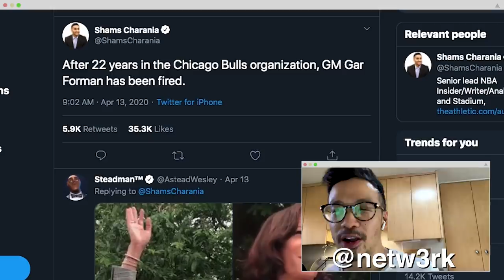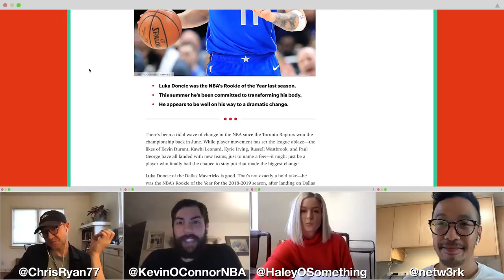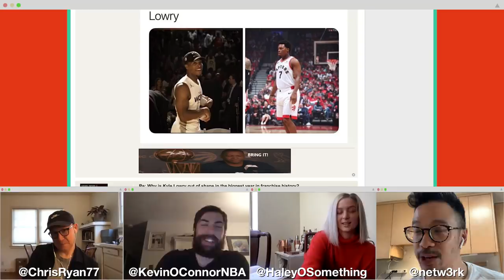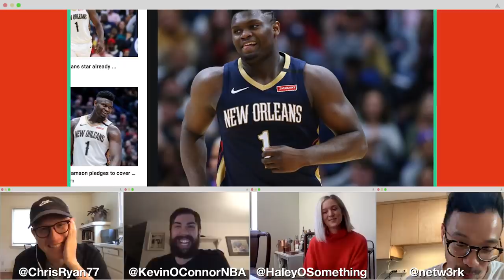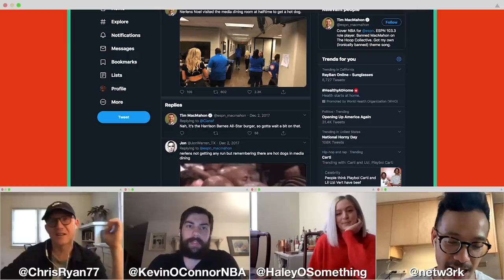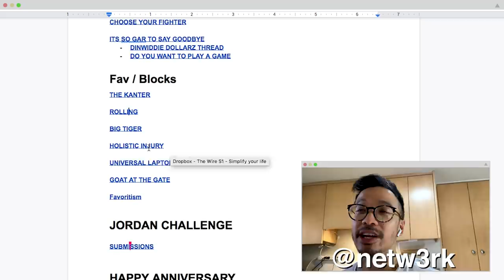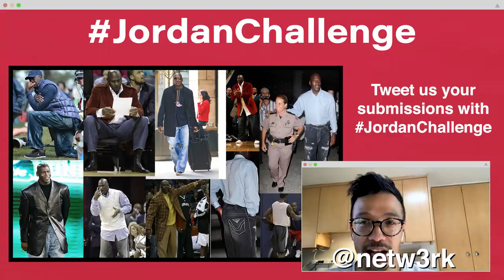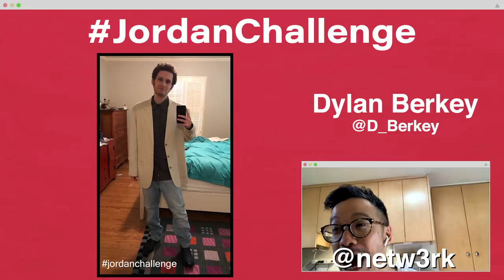Celebrating the Michael Jordan Documentary With the JordanChallenge | NBA Desktop | The Ringer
Welcome back to the NBA Desktop! This week we pay tribute to Gar Forman’s illustrious career as GM of the Chicago Bulls. Then, Jason assembles a crew of expert analysts—Chris Ryan, Kevin O’Connor, and Haley O’Shaughnessy—to each draft a team of NBA players who are most likely to come back from the league's suspension overweight. Then, in anticipation of ESPN’s upcoming series ‘The Last Dance,’ we kick off the JordanChallenge, which pays tribute to the fashion of NBA great Michael Jordan.